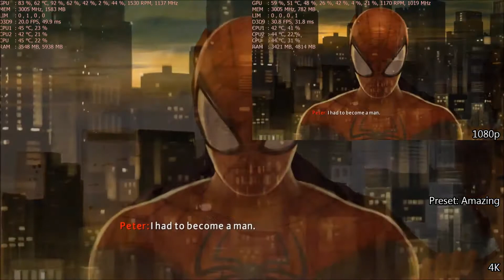The Amazing Spider-Man 2 [1080p & 4K w/ GTX660]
Background:
DSR 4K The Amazing Spider Man 2 gameplay recorded with shadowplay and compressed to 1080p.

Specs:
CPU: Intel Pentium G3258 @ 3.2GHz
Motherboard: MSI H81M-E33
Memory: Kingston HyperX Black 8GB 1600MHz
Storage: Seagate Barracuda 1TB, 7200RPM, 3.5" (ST1000DM003)
Storage: Hitachi Travelstar 5K1000 1TB, 5400RPM, 2.5" (HTS541010A9E680)
GPU: Asus GeForce GTX 660 DirectCU II OC
Case: Thermaltake Versa H15 M-ATX
PSU: Cooler Master: Silent Pro M2 850W
Optical Drive: ATAPI iHAS124